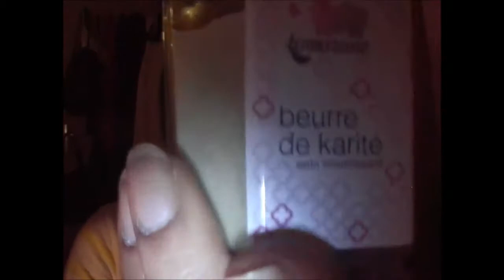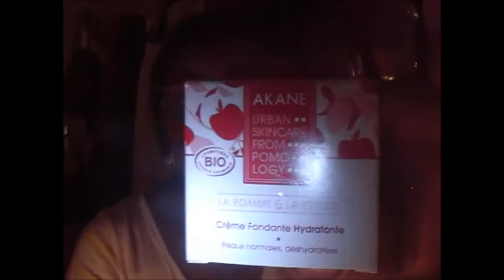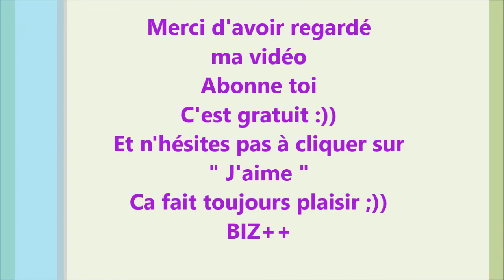REVUE / B*BEAUTY BOX AVRIL 2013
Voici une petite vidéo pour partager avec vous la réception de la B*Beauty box :))
BIZ++